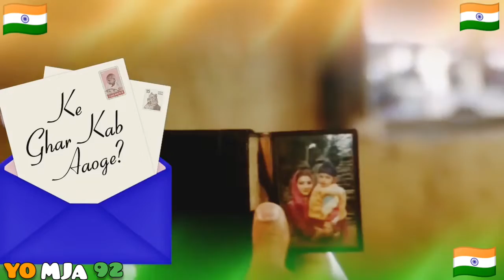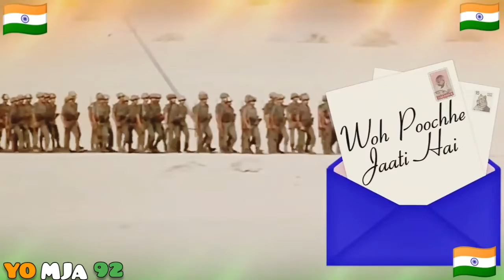Sandese Aate Hai - Border Movie (1997) Best Patriotic Song 🇮🇳🙏🏻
Sandese Aate Hai-Border Movie (1997)

Singer: Sonu Nigam,Roopkumar Rathod & Chorus
Music Director: Anu Malik
Writer: Javed Akhtar
Music Lebel: Venus
Directed By: J.P Dutta

Lyrics:

Ohh Ohhhh Ohhh
Ohh Ohhhh Ohhh
Ohh Ohhhh Ohhhhh

Sandese Aate Hain
Humein Tadpaate Hain
To Chitthi Aati Hai
To Poochhe Jaati Hai
Ke Ghar Kab Aaoge
Likho Kab Aaoge
Ki Tum Bin Ye Ghar Soona Soona Hai

Sandese Aate Hain
Humein Tadpaate Hain
To Chitthi Aati Hain
To Poochh Jaati Hai

Kisi Dilwaali Ne Kisi Matwaali Ne
Humein Khat Likkha Hai
Ki Humse Poochha Hai
Kisi Ki Saason Ne Kisi Ki Dhadkan Ne
Kisi Ki Choodi Ne Kisi Ke Kangan Ne
Kisi Ke Kajre Ne Kisi Ke Gajre Ne
Mahekti Subahon Ne Machalti Shaamon Ne
Akeli Raaton Ne Adhoori Baaton Ne
Tarasti Baahon Ne
Aur Pooccha Hai Tarsi Nighahon Ne

Likho Kab Aaoge
Ki Tum Bin Ye Dil Soona Soona Hai

Sandese Aate Hain
Humein Tadpate Hain

Mohabbat Walon Ne Hamare Yaaron Ne
Humein Ye Likkha Hai Ke Humse Poochha Hai
Hamare Gaaon Ne Aam Ki Chaaon Ne
Puraane Peepal Ne Baraste Baadal Ne
Khet Khaliayaanon Ne Hare Maidaanon Ne
Basanti Belon Ne Jhoomti Belon Ne
Lachakte Jhulon Ne Behekte Phoolon Ne
Chatakti Kaliyon Ne
Aur Poochha Hain Gaaon Ki Galiyon Ne

Likho Kab Aaoge
Ki Tum Bin Gaaon Soona Soona Hai

Sandese Aate Hain
Humein Tadpate Hain
Likho Kab Aaoge
Ohh Ohhhh Ohhh …

Kabhi Ek Mamta Ki
Pyaar Ki Ganga Ki
Vo Chitthi Aati Hai
Saath Vo Laati Hai
Mere Din Bachpan Ke
Khel Vo Aangan Ke
Vo Saaya Aanchal Ka
Vo Teeka Kaajal Ka
Vo Lori Raaton Mein Vo Narmi Haathon Mein
Vo Chaahat Aankhon Mein Vo Chinta Baaton Mein
Bigadna Oopar Se Mohabbat Andar Se
Kare Vo Devi Maa
Yahin Har Khat Mein Poochhe Meri Maa

Likho Kab Aaoge
Ki Tum Bin Aangan Soona Soona Hai

Sandese Aate Hain
Humein Tadpate Hain

Ohh Ohhhh Ohhh..
Ay Guzarne Waali Hava Bata
Mera Itna Kaam Karegi Kya
Mere Gaanv Ja Mere Doston Mo Salaam De

Meri Gaanv Mein Hai Jo Vo Gali
Jahaan Rehti Hai Meri Dilruba
Usay Mere Pyaar Ka Jaam De
Vahin Thodi Door Hai Ghar Mera
Mera Ghar Mein Hai Meri Boodhi Maa
Mere Maa Ke Pairon Ko Chhooke
Usay Uske Beta Ka Naam De
Ay Guzarne Waali Hava Zara
Mere Doston Meri Dilruba
Meri Maa Ko Mera Paiyam De
Unhe Jaake Ty Ye Paigam De

Main Vaapas Aaoonga
Main Vaapas Aaoonga
Phir Apne Gaaon Mein
Usiki Chaaon Mein
Ki Maa Ke Aanchal Se
Gaanv Ke Peepal Se
Kisike Kaajal Se
Kiya Jo Vaada Tha Vo Nibhaoonga

Jai Hind 🇮🇳